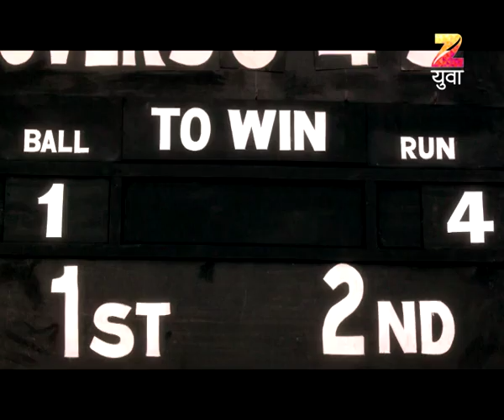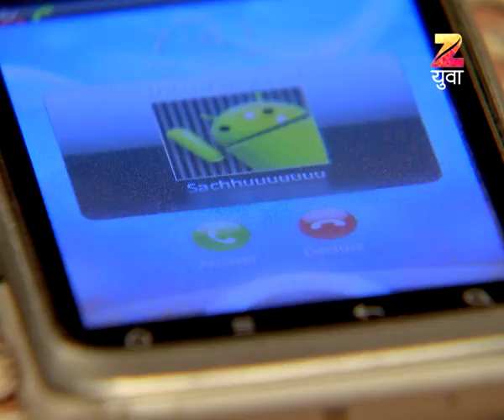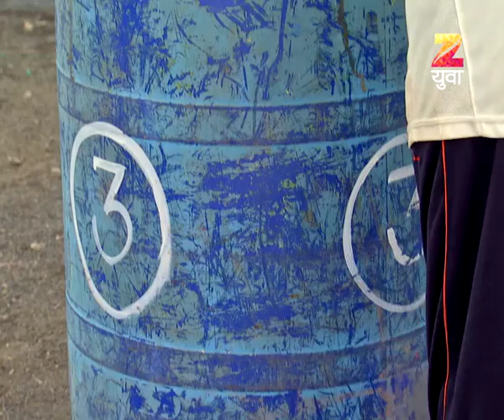Zindagi Not Out | Marathi Family Drama TV Show | Full Epiosde - 49 | Shailesh Datar, Vandana Waknis